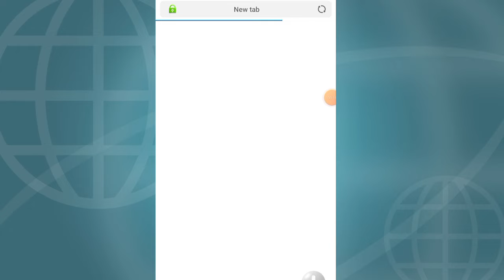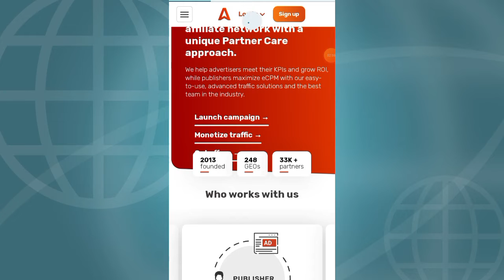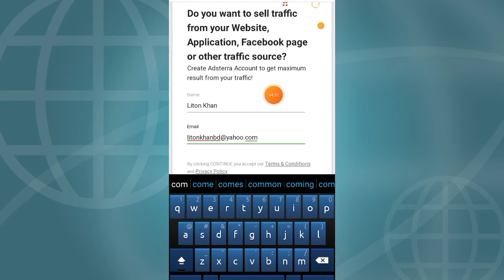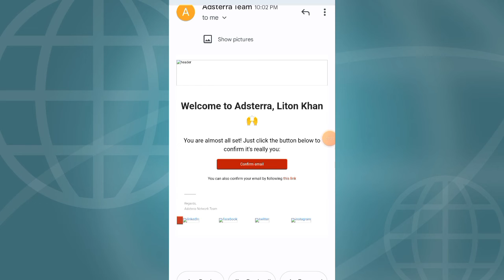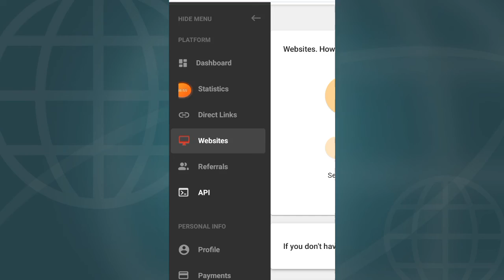Creat Adsterra Account & Earn Money from Blogger | ব্লগার সাইটে এ্যাড বসিয়ে ইনকাম করবেন যেভাবে?